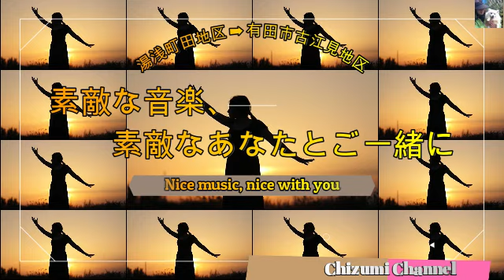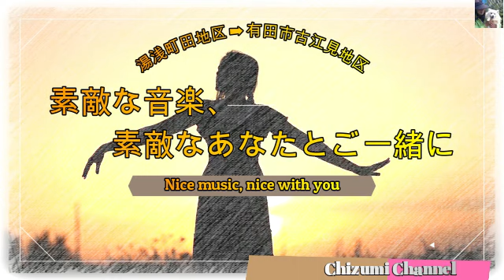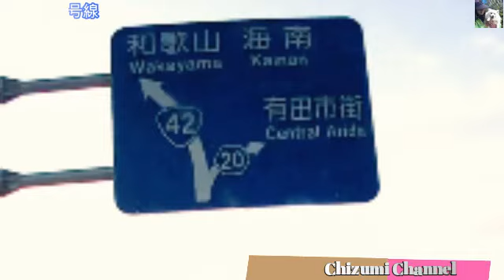2020 12 07 素敵な音楽、素敵なあなたとご一緒に (Nice music, nice with you) 🚘🎶🚘🎶🚘🎶🚘🎶🚘🎶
🌷海南市➡有田川町➡湯浅町➡広川町➡有田市編　No.7
🌷 Kainan City ➡ Aridagawa Town ➡ Yuasa Town ➡ Hirokawa Town ➡ Arida City Edtion No.7